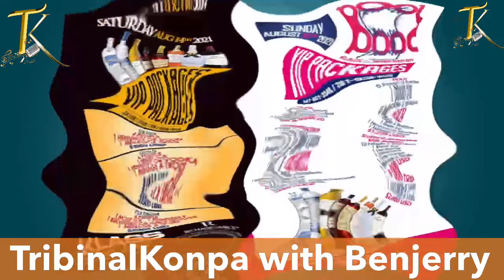Tribinal la tranche sou diskou Richie ak Arly nan Kasachanpet🎼🎼🎼